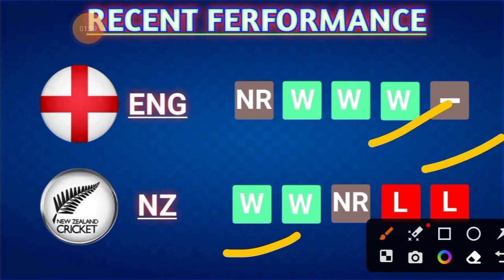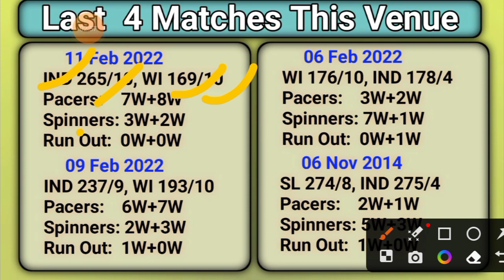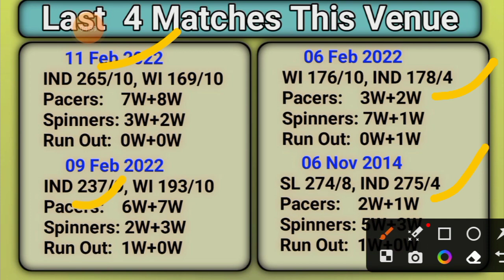ENGLAND vs NEW ZEALAND DREAM11 TEAM || NZ vs ENG Dream11 Prediction || World Cup 1st Match